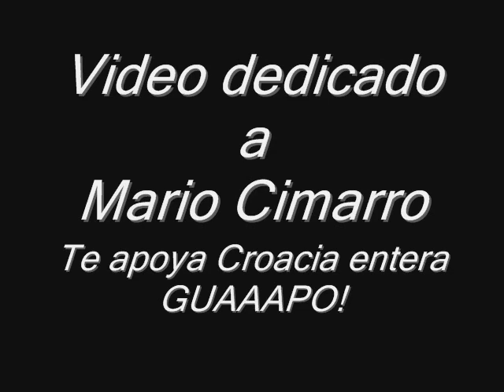Mario Cimarro-Quien es ese hombre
Video dedicado a Mario Cimarro!